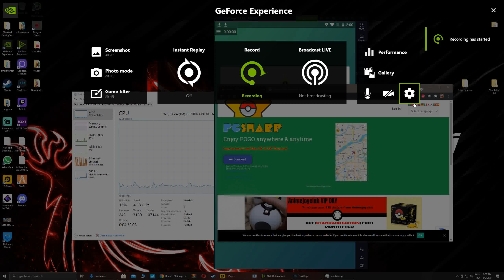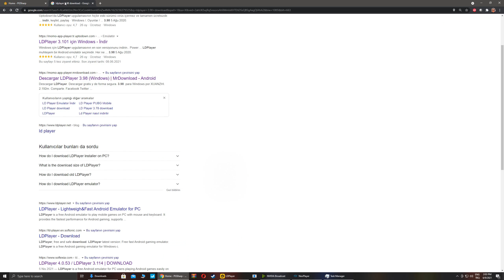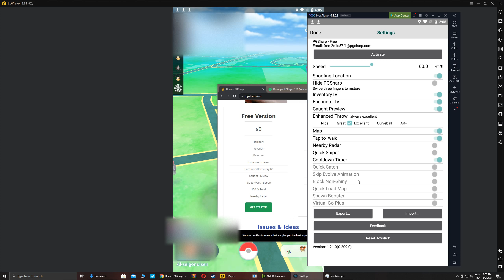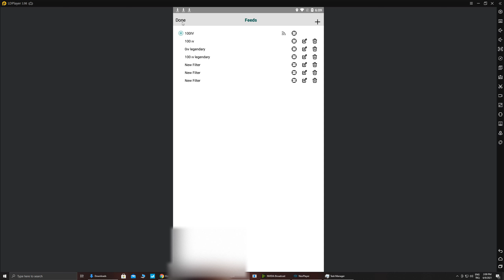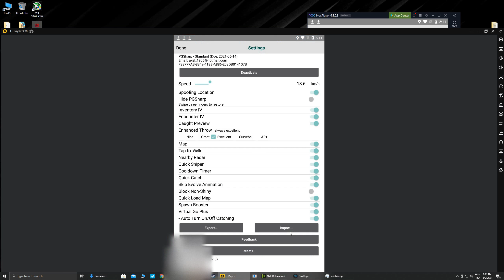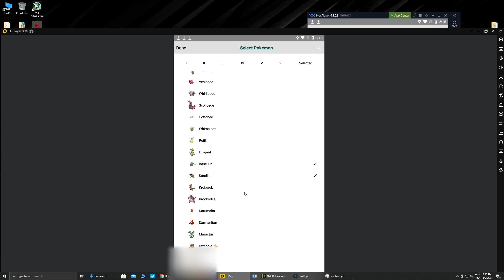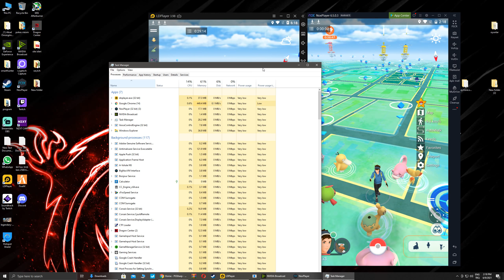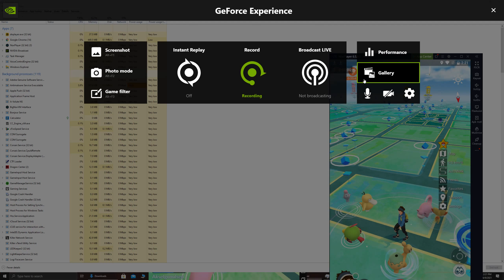Pokemon Go Emülatör ve Pgsharp kullanimi detaylı anlatım/Detailed explanation using Emulator,Pgsharp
Pokemon Go Emülatör ve Pgsharp kullanimi detaylı anlatım
Detailed explanation of using Pokemon Go Emulator and Pgsharp